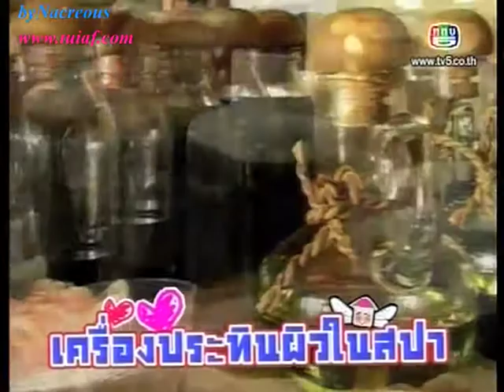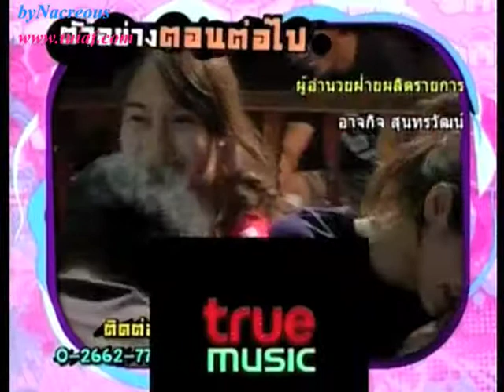ดาราวิลล่า-ตุ้ย เทป 4 [27Feb11] (4/4)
ตุ้ย เกียรติกมล แขกรับเชิญในรายการ ดาราวิลล่า ช่อง 5 เทปสี่ 27 ก.พ. 54